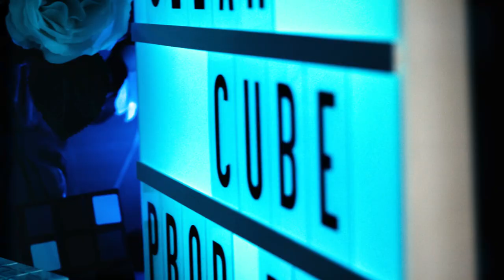Clear Cube by PropDog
Clear Cube is the ultimate ending for your Rubik's Cube Routine!

You get the clear cube, a cube shell, a Jerry O'Connell Rubik's Cube Holder and a set of Rubik's Cube stickers.

The cube is solid and does not turn.  It is exacly the same size as a Rubik's Cube, 57mm x 57mm x 57mm, so you can use a cube shell such as Rubicon or Rubik's Dream with it.